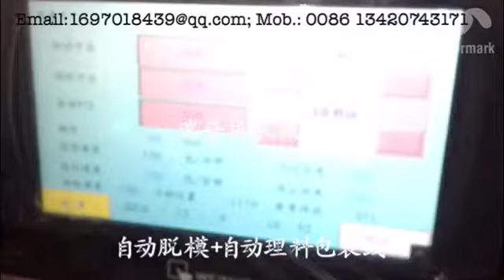Automatic packaging system with automatic deppaner